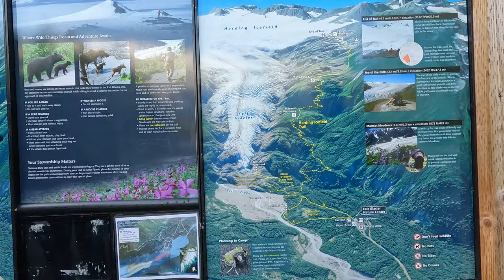미국🇺🇸 알래스카여행#travel alaska 수어드 빙하트래킹#3